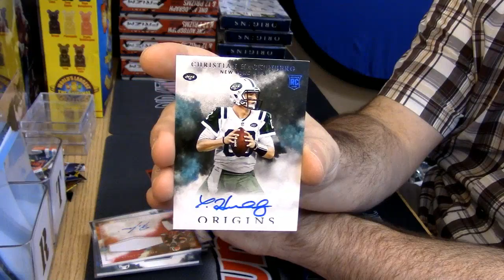2016 Origins Footblal 1 Box Personal